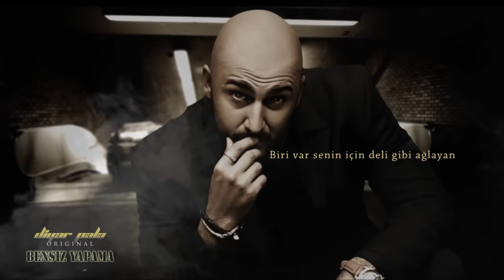Diyar Pala - Bensiz Yapama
Her gece uykuya dalmadan önce
Kollarımda sen
Deli biri gibi yollarında ben
Sana geri gelip dönmek istemem
Nerelere gitsem, duramam yerimde
Kalbim seninle
Yine bile bile aşkın peşinde
Ama seve seve serseri oldum

Aşkın sonu hep hüzündür diyenler var ya
Aldanma ooo aldırma
Aldanma ooo aldırma
Gitme, sensiz yapamam, Bir şey var
Seni bana, beni sana bağlayan
Aşkım bensiz yapama, Biri var
Senin için deli gibi ağlayan

Buz gibi soğukta biz el ele
Güneş olup doğardık göklere
Aydınlık bitemezdi öykümde
Kimse bilmez ben neler çektim
Aşk uğruna, yalvartma
Aranje/Mix: Kupa A
Mastering: Seha E.“ Kedi ”Akbaş